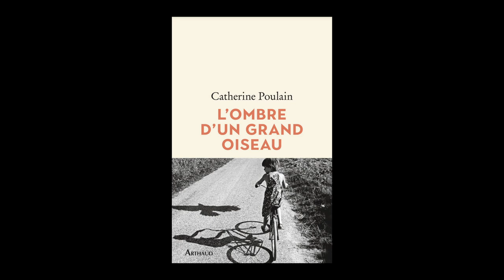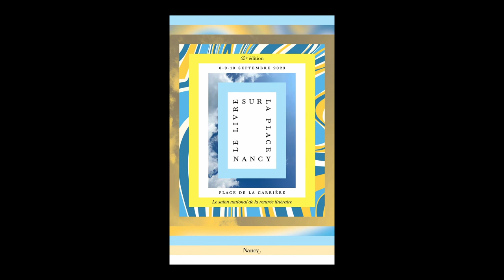Catherine Poulain - L'ombre d'un grand oiseau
À l'occasion de la 45ème édition du festival "Le livre sur la place" à Nancy, Catherine Poulain vous présente son ouvrage "L''ombre d'un grand oiseau" aux éditions Arthaud. Rentrée littéraire automne 2023.